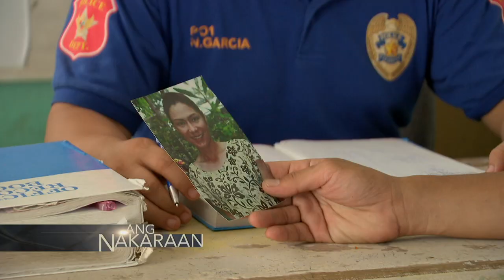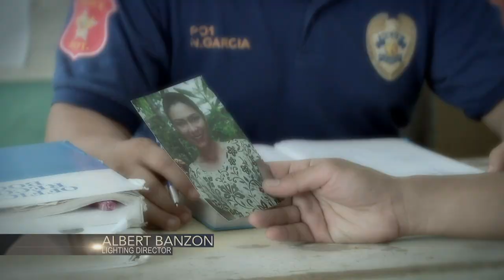The Stepdaughters: Full Episode 104